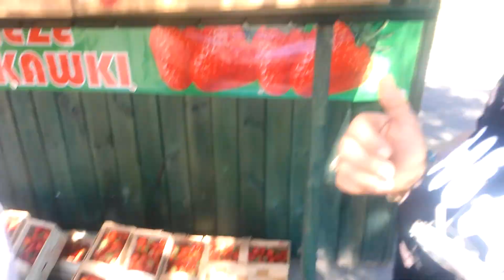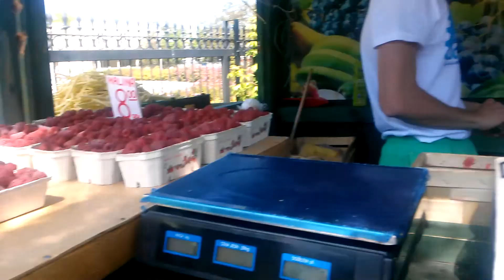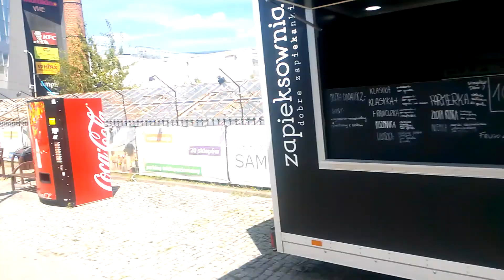Wola Park Girişi